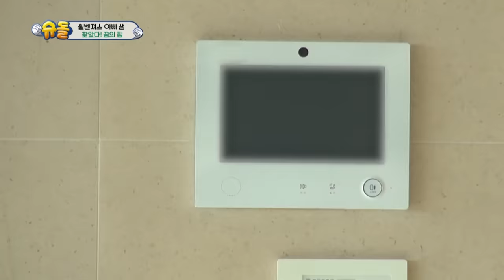Uh-Oh Look what Ben did! [The Return of Superman/2020.04.19]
- Cast:  Sam Hammington, Do Kyungwan, Gary, Moon Heejoon

▶Full Episodes